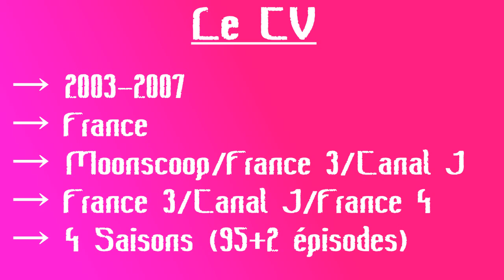Arrêt sur Animé N°16 - Code Lyoko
Célèbres, trop méconnus, voire oubliés de la Télévision Française, ils font ou ont fait les beaux jours des chaînes, Arrêt sur les dessins animés de la Télévision Française.